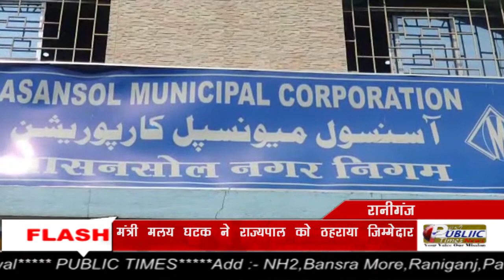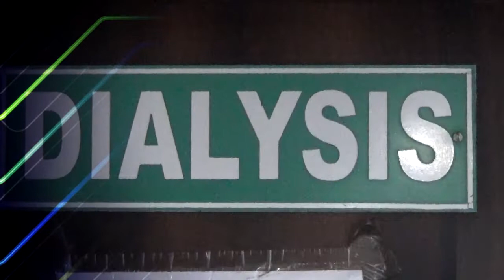AMC के बोर्ड गठन में देरी के लिए मंत्री Malay Ghatak ने राज्यपाल Jagdeep Dhankar को ठहराया ज़िम्मेदार